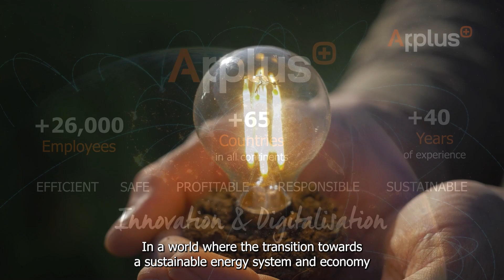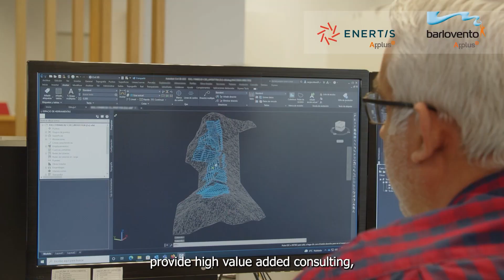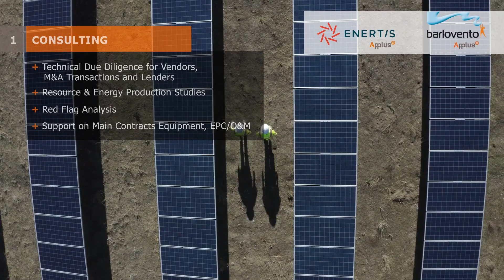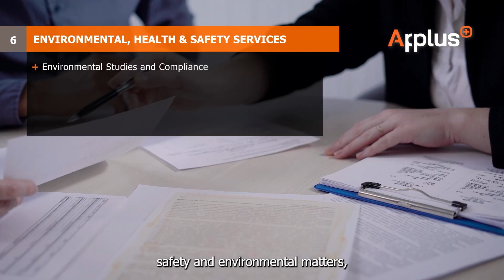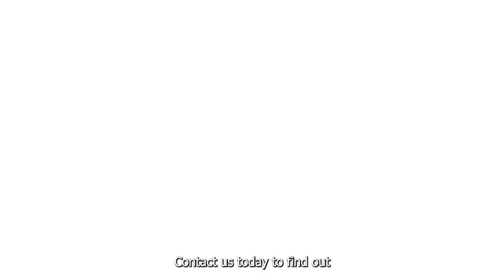Applus+ Renewable Energy Services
Renewable Energy Services at Applus+ support clients throughout every stage of their renewable projects. Our portfolio encompasses feasibility evaluations, development assistance, project conceptualization, engineering, construction supervision, commissioning, and maintenance inspections. We count on different renewable energy technologies and experts with broad experience. All services are executed in compliance with both international and local regulations.